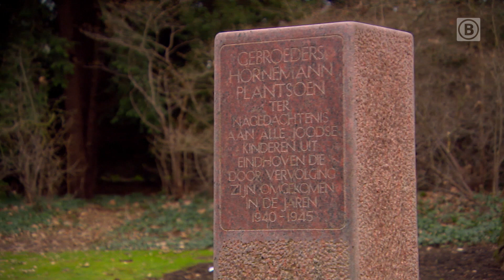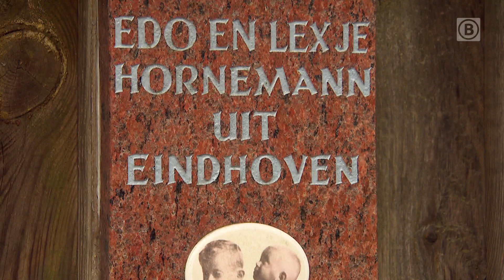Edo (12) en Lex (8) waren PROEFKONIJNEN in DUITS CONCENTRATIEKAMP | Omroep Brabant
Het is donderdag precies 78 jaar geleden dat de joodse broertjes Hornemann uit Eindhoven op brute wijze werden vermoord door de nazi's. Lex (8) en Edo (12) zouden naar huis gaan, kregen ze te horen. In plaats daarvan werden ze opgehangen in een schoolgebouw, sterk vermagerd na allerlei gruwelijke medische experimenten. Al het Brabantse nieuws volgen?